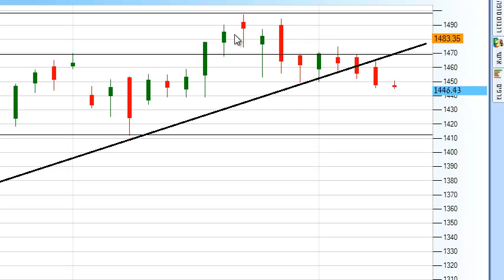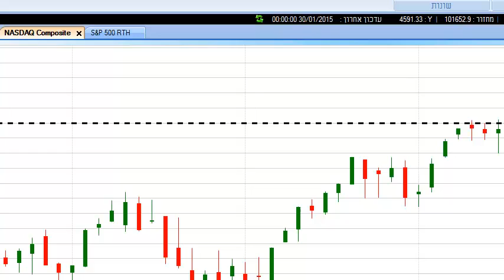סקירה שבועית 1.2.15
להלן סקירת שוק ההון נכונה לתאריך 1/2/2015 - מי שסוקר את מצב השווקים הינו יניב ארביב, מנכ"ל שותף וממקימי מכללת פסגות.  צפייה מהנה!

רוצה לדעת עוד על שוק ההון? כנס לאתר שלנו חל איסור בהסכמים הפרטניים של כל תלמיד על העתקה ו/או שימוש במידע של המכללה.